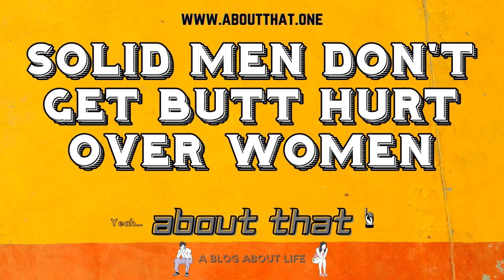Solid Men Don't Get Butt Hurt Over Women